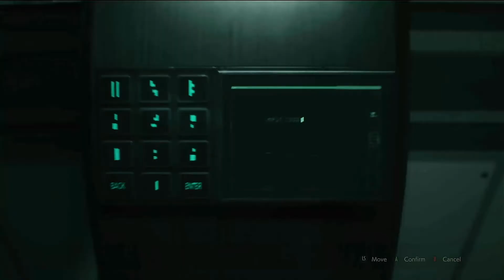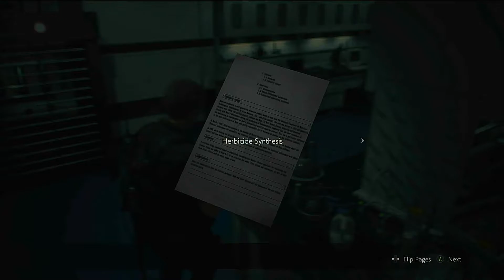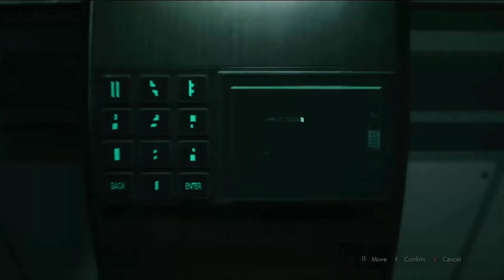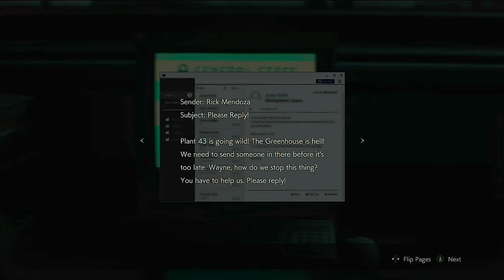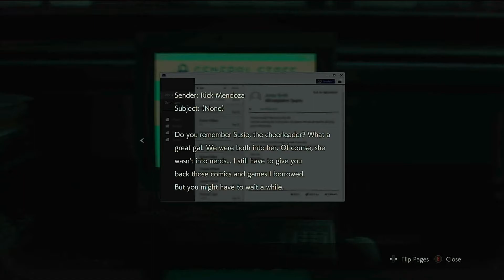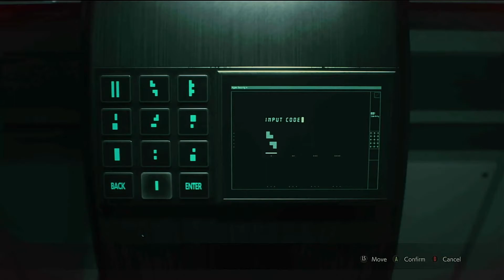One Step Closer | Resident Evil 2 Part 9